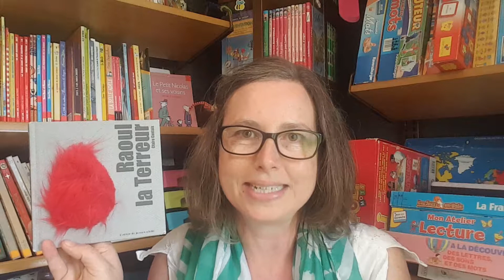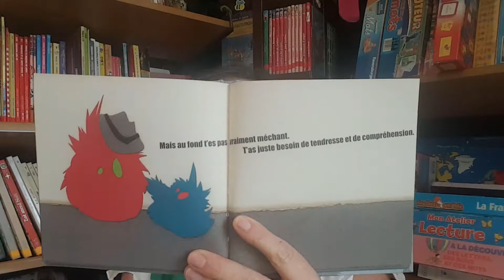Raoul la terreur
Today I recommend "Raoul la Terreur" to you!
By Claire Cantais, published by L'atelier du poisson soluble.

Hi! I am Nathalie Paris, AKA the French bus lady!